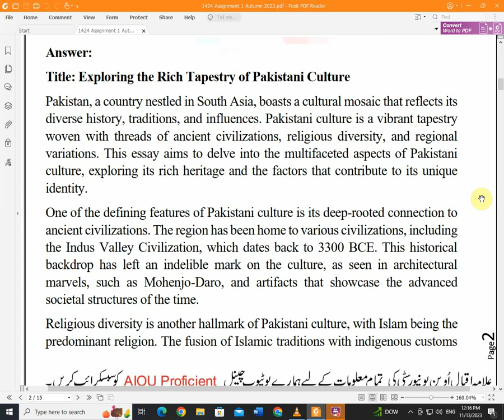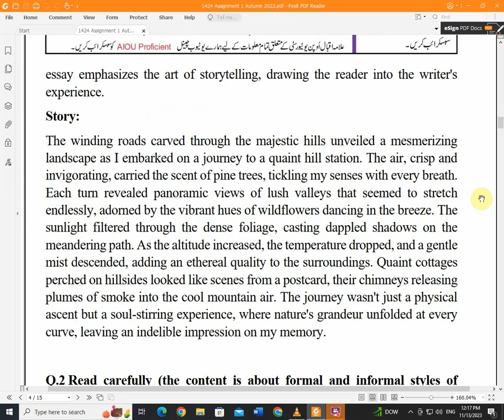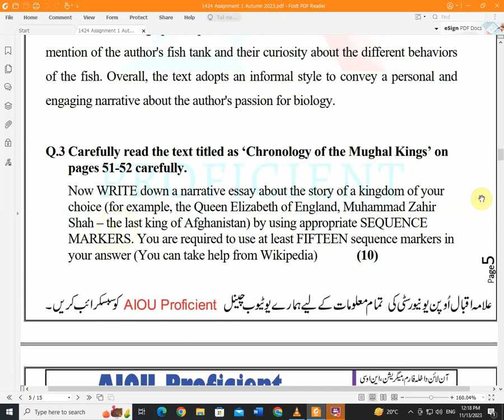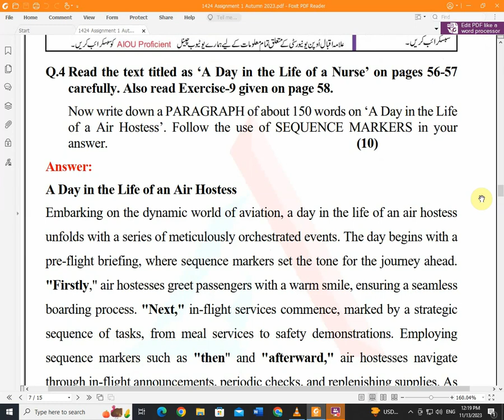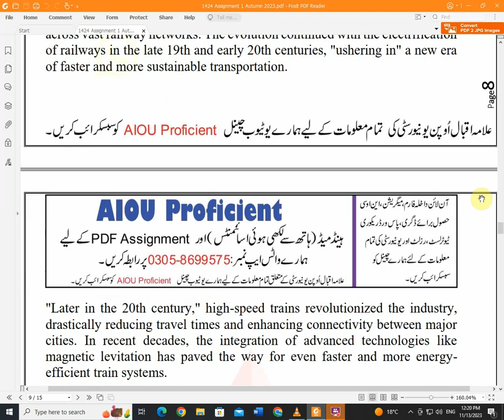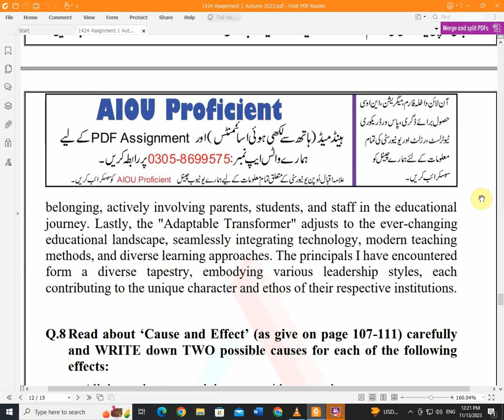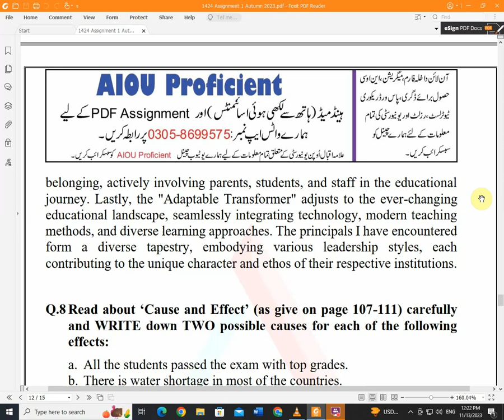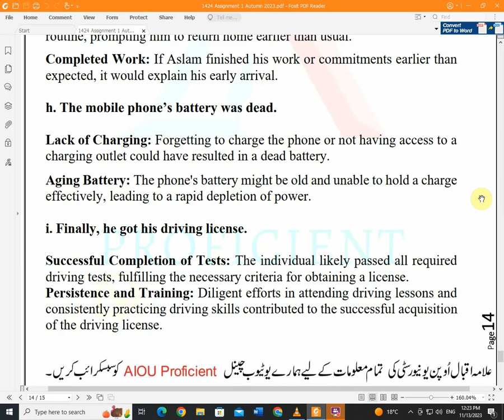aiou 1424 solved assignment No 1 Autumn 2023 || code 1424 assignment no 1 solution autumn 2023 PDF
This videos shows aiou 1424 solved assignment No 1 Autumn 2023 || 1424 PDF assignment no 1 solution autumn 2023 for BA/AD Compulsory English-II